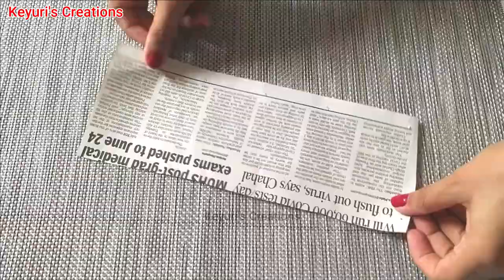422. Mother's Day Gift Idea | Easy And Beautiful Card for Mother's Day from Newspaper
Required:-
Newspaper
Match box
Glue
Craft paper